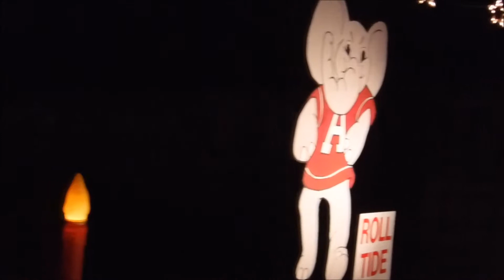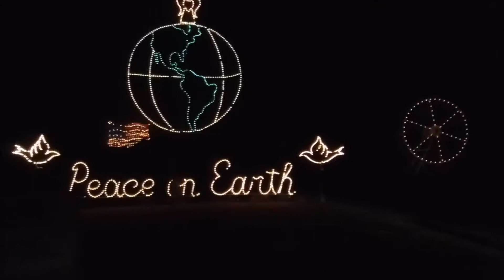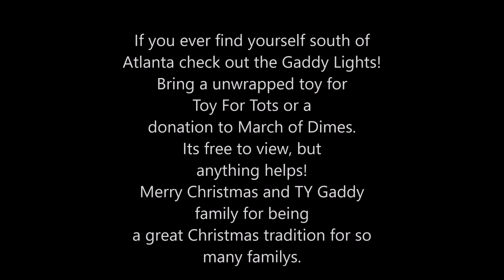Christmas lights at the Gaddy Home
The family went out to go check out the Gaddy Lights in Fayetteville, GA. Every year it gets better and better.
If you find yourself close to Atlanta or live in the area it's a fun little drive.
Bring a unwrapped toy for TOY FOR TOTS or make a donation to MARCH OF DIMES!

Credit for the music goes to DJ Quads!